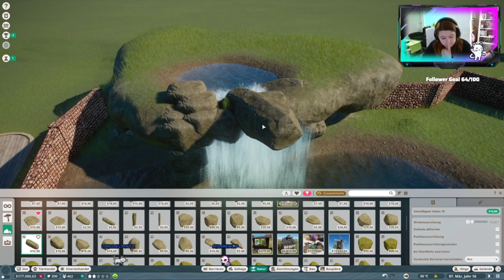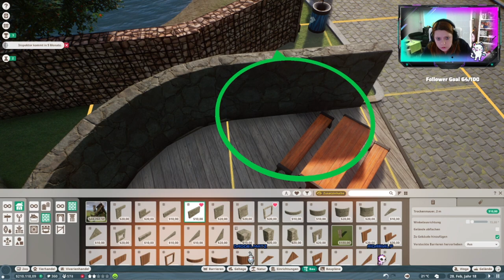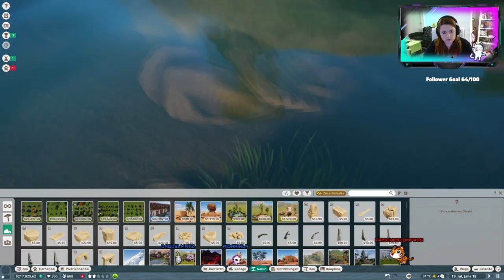Süße kleine Krokofanten 🐯 Twitch Stream /Planet Zoo 🦒 Part 07 ◆ GERMAN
TITEL: Planet Zoo
GENRE: Gelegenheitsspiele, Simulationen, Strategie
ENTWICKLER: Frontier Developments
PUBLISHER: Frontier Developments
VERÖFFENTLICHUNG: 5. Nov. 2019

EMPFOHLEN:
Betriebssystem: Windows 10 64bit
Prozessor: Intel i7-4770k / AMD Ryzen 5 1600
Arbeitsspeicher: 16 GB RAM
Grafik: NVIDIA GeForce GTX 1070 (8GB) or AMD Radeon RX 580 (8GB)
Speicherplatz: 16 GB verfügbarer Speicherplatz